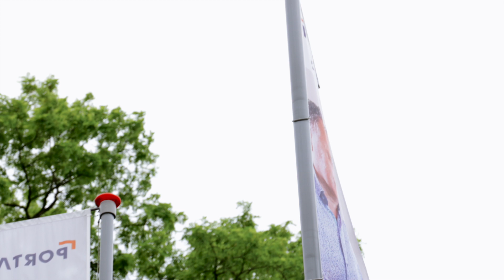VTW Actueel – In gesprek met Lara Brand over de Taskforce Nieuwbouw Woningcorporaties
In deze podcast gaan Eelkje van de Kuilen en Frank Roerdinkholder in gesprek met Lara Brand, programma-secretaris van de Taskforce Nieuwbouw Woningcorporaties, over de manier waarop de Taskforce impact maakt. De Taskforce Nieuwbouw Woningcorporaties helpt corporaties en overheden de nieuwbouw van sociale huurwoningen te versnellen.

NB: deze podcast is opgenomen voor de val van het kabinet.